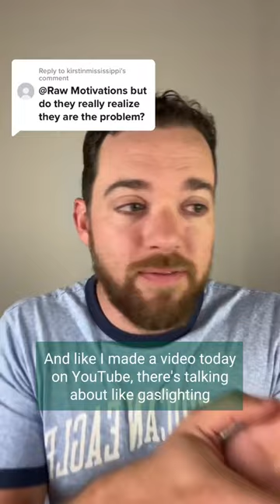Do narcs know they are the problem?